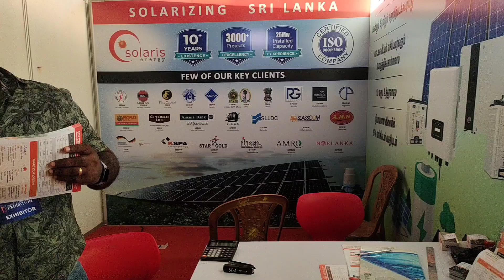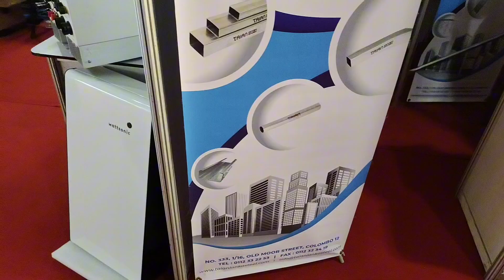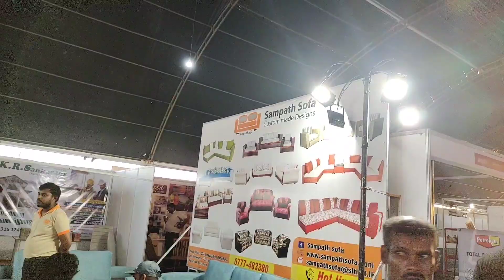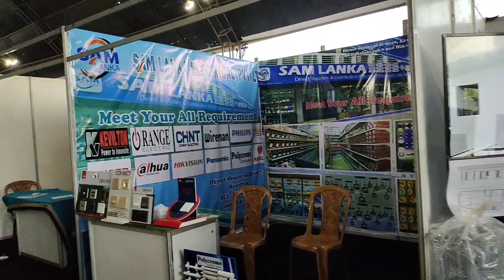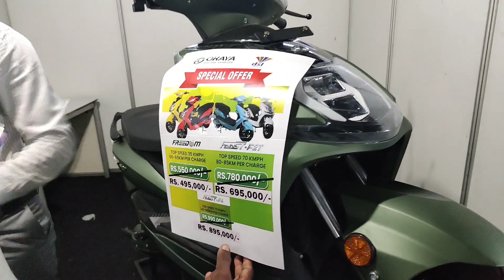யாழ் வீடமைப்பு மற்றும் கட்டுமான கண்காட்சி 2023 1st day🤓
யாழ் வீடமைப்பு மற்றும் கட்டுமான கண்காட்சி 2023.
15, 16, 17, September
Muttraweli Grounds, Jaffna
8.00 AM to 10.00 PM